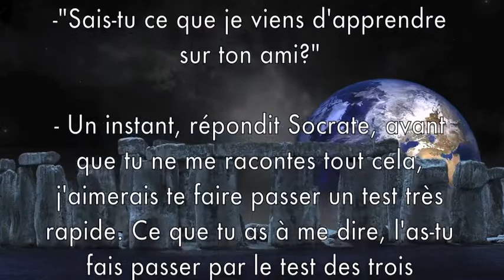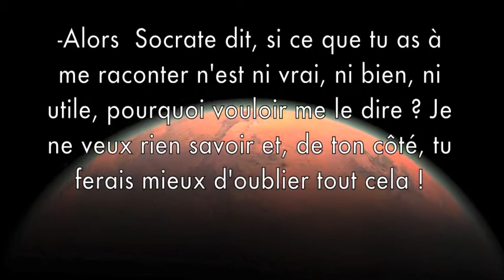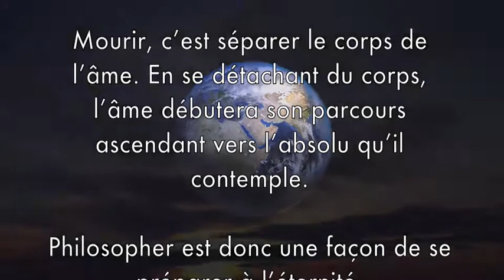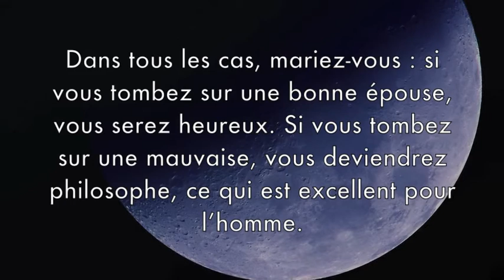#20 : Le Test des 3 Passoires - Socrate (+ citations) - Christelle Firework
Socrate était un philosophe influent de tous  temps. Ses pensées sont de grande inspiration. Socrate n’ayant jamais rien écrit, sa vie et sa pensée sont connues principalement par des contemporains (Aristophane), qui ont parfois été ses disciples (Platon et Xénophon), ainsi que par des sources indirectes, au premier rang desquelles Aristote (né en 384).

La vision de Socrate est que la justice est la vertu principale de l’accomplissement personnel de l’homme. L’homme est composé d’une âme et d’un corps.

"Le corps a-t-il plus de valeur que l’âme ou l’âme a-t-elle plus de valeur que le corps ?"